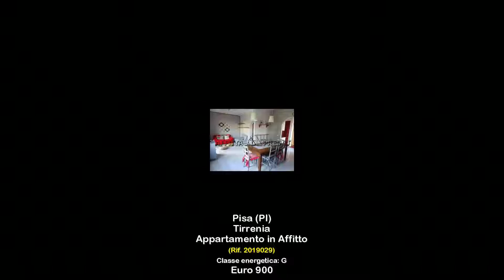Appartamento in Affitto a Pisa (pi) loc.Tirrenia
Disponibile in affitto ampio appartamento completamente arredato in zona Tirrenia.

Rif.2019029 - Appartamento posto al secondo piano di piccolo condominio di sole quattro unità abitative di circa 80 Mq composto da ingresso, ampio soggiorno con angolo cottura completamente accessoriato e accesso al balcone, disimpegno che porta alle due camere da letto una matrimoniale e una singola e al bagno finestrato con doccia.
All'esterno giardino privato con loggiato da utilizzare come due posti auto privati.

Riscaldamento autonomo.